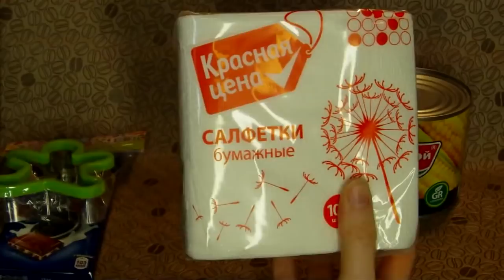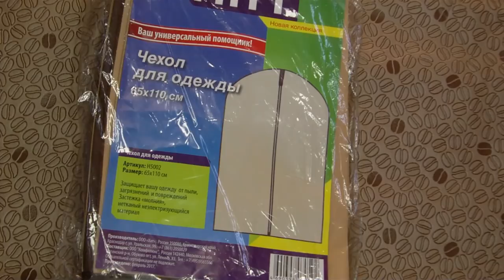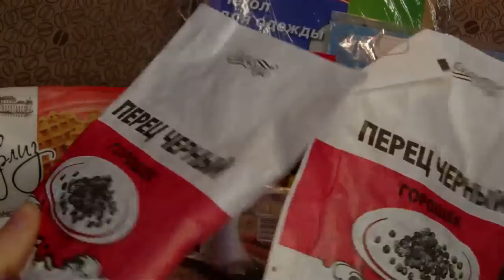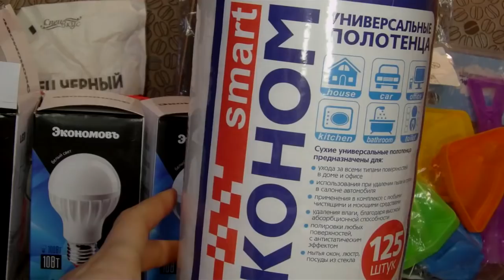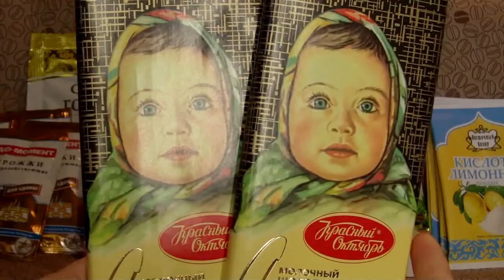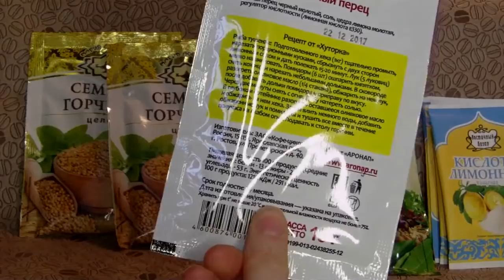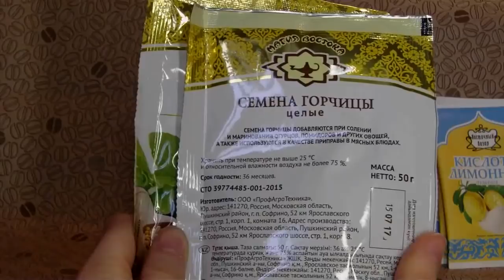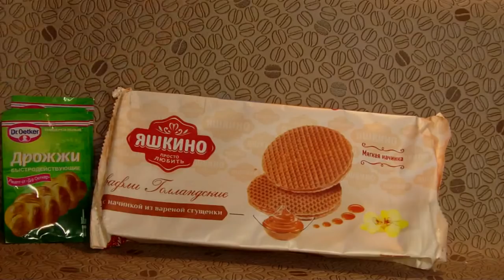Покупки в магазинах Пятерочка, Светофор, Магнит // Что мы едим? // Жизнь в деревне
Хотите знать что мы едим?  Тогда смотрите видео. Покупка продуктов в магазинах Магнит, Пятерочка и Светофор!!

Привет, меня зовут Людмила. Весной 2016 года мы с мужем переехали из города Орел в деревню (Орловской области).
Обзавелись небольшим хозяйством и огородом. На сегодняшний день держим птицу и кроликов, а также содержим 3х собак. В планах завести коз. В свободное время любим заниматься активным отдыхом: я походами за грибами и ягодами, а муж рыбалкой.
По профессии мой муж дальнобойщик, так что я часто путешествую с ним по городам России.

Проживаем мы Орловская область, село Никольское, ул. Молодёжная д. 12 индекс 303949